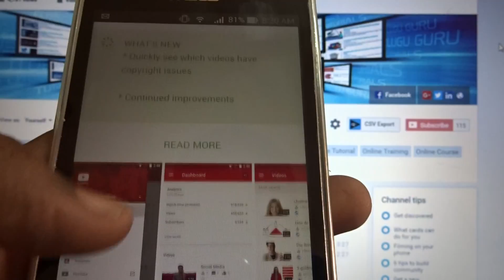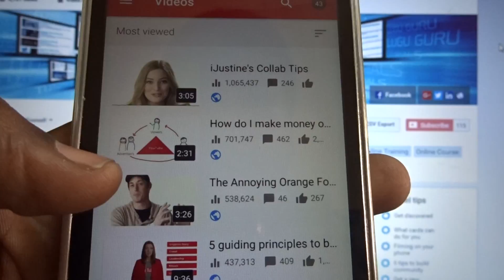How to Use Youtube Creator Studio | App | Telugu Online Tutorial | Telugu Guru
How to Use Youtube Creator Studio / Youtube Creator Studio App / Application.

Telugu Guru brings you all the Telugu tutorial videos where you can learn lot of software courses about JavaScript, HTML, Web Designing Videos, Online Money Making and many more.